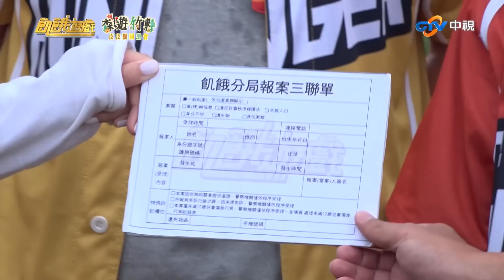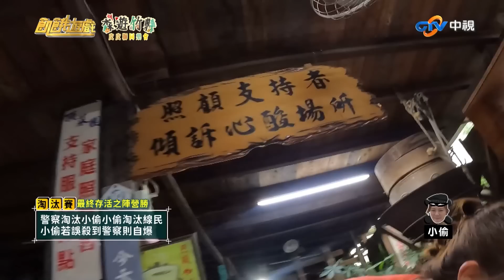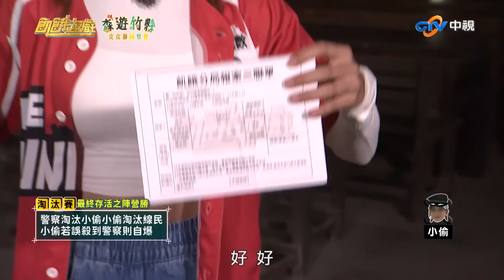警察小偷最後決戰！明杰輸誠是真？還是陰謀？／孫協志 王仁甫 許孟哲 蔡黃汝 峮峮 劉書宏 羅平 許明杰 楊雅筑 林芷芸 徐小可 李若玹／EP297_ 20220911【精采片段】